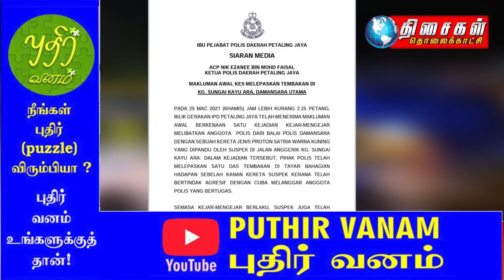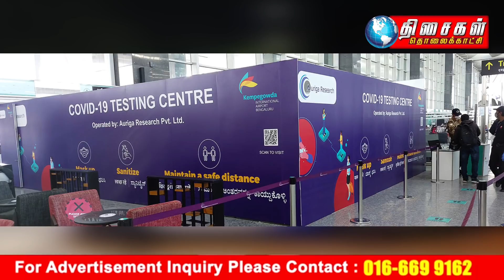THISAIGAL TAMIL NEWS 1PM 26.03.2021 :தேர்தல் எல்லை தொகுதி மறுசீரமைப்பு செய்ய முடியாது.